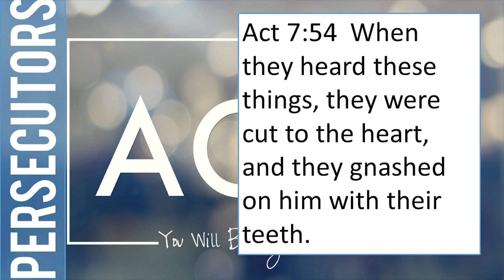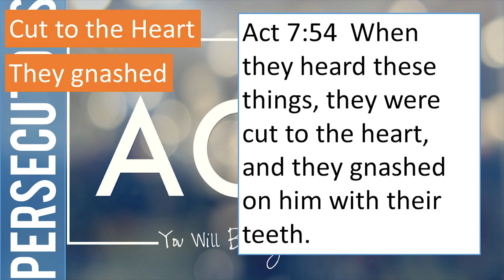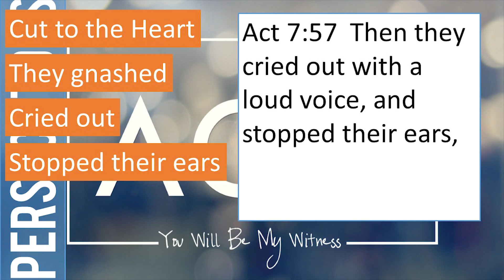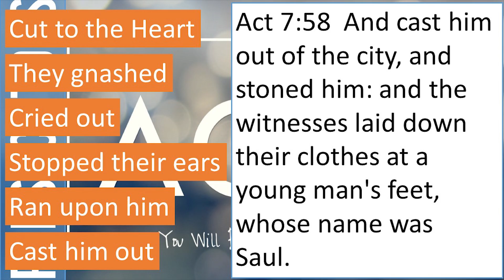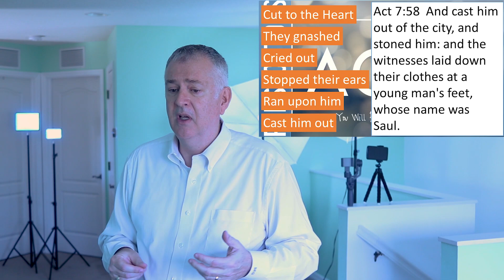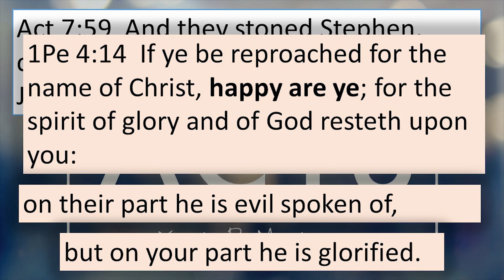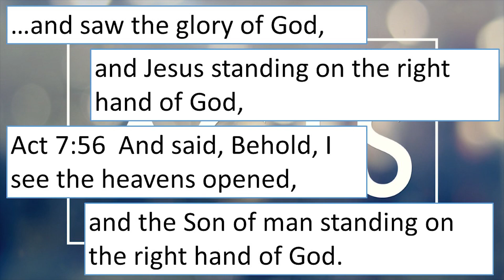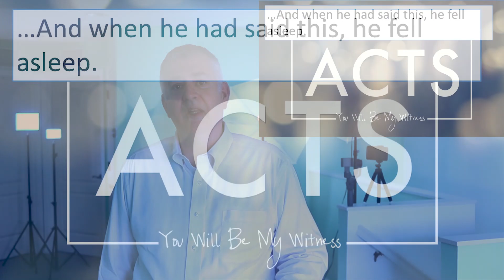Acts 7 54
The Stoning of Stephen
Act 7:54  When they heard these things, they were cut to the heart, and they gnashed on him with their teeth.
Act 7:55  But he, being full of the Holy Ghost, looked up stedfastly into heaven, and saw the glory of God, and Jesus standing on the right hand of God,
Act 7:56  And said, Behold, I see the heavens opened, and the Son of man standing on the right hand of God.
Act 7:57  Then they cried out with a loud voice, and stopped their ears, and ran upon him with one accord,
Act 7:58  And cast him out of the city, and stoned him: and the witnesses laid down their clothes at a young man's feet, whose name was Saul.
Act 7:59  And they stoned Stephen, calling upon God, and saying, Lord Jesus, receive my spirit.
Act 7:60  And he kneeled down, and cried with a loud voice, Lord, lay not this sin to their charge. And when he had said this, he fell asleep.